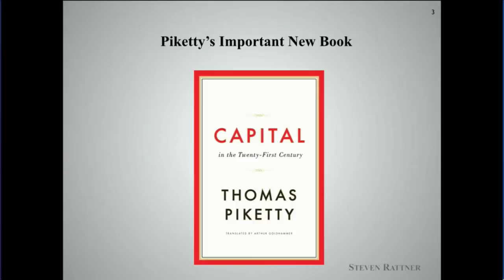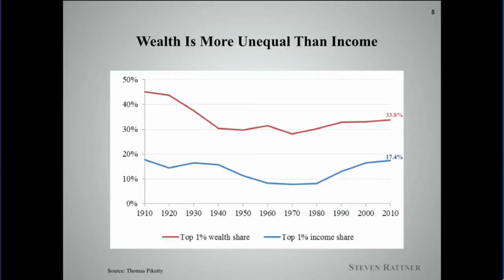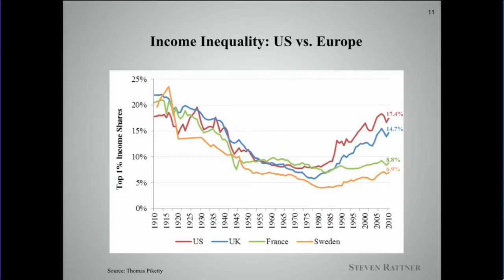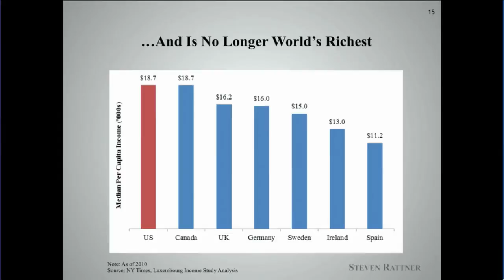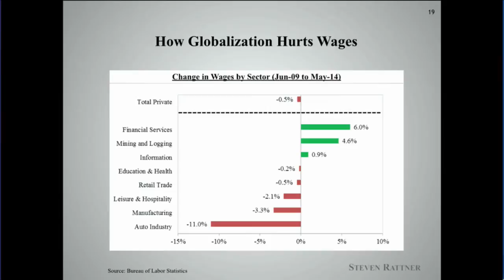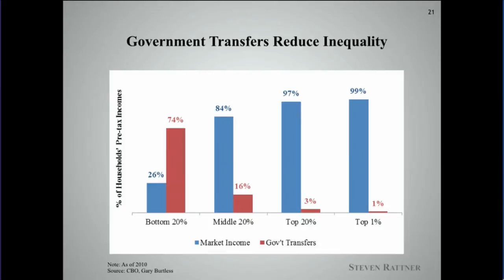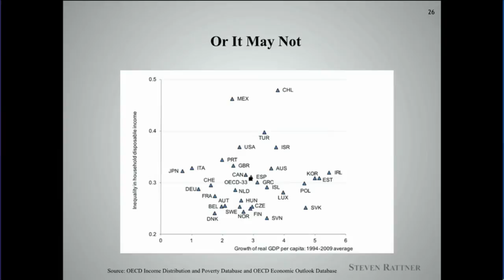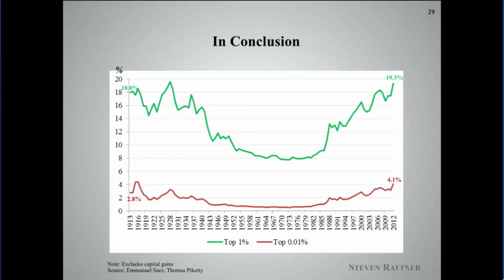Income Inequality: The Hard Truths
Income inequality has become a defining moral challenge of our time, a division between rich and less well off that threatens the fabric of our society. How did we become the most unequal developed nation in modern times? What should we be doing to help those who have been on the losing side of this tectonic shift? Steven Rattner, who has been studying and writing about this issue for nearly 20 years, will offer a stunning presentation of the magnitude of the income inequality problem, including fascinating international comparisons and a thoughtful look at causes and solutions.

Featuring:
Stephen J. Adler, Interviewer
Steven Rattner